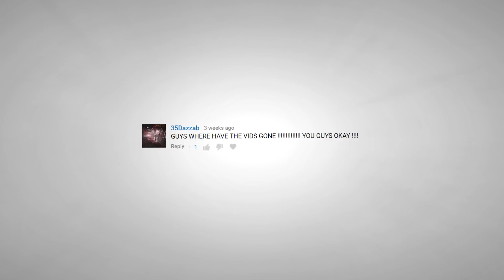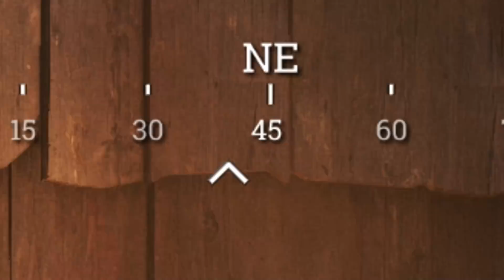SNEAKY MONSTER HUNTERS! (Hunt: Showdown Gameplay)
TWO SNEAKY MONSTER HUNTERS! (Hunt: Showdown Gameplay)

⇓ 2rgames - Social Media & Other Links ⇓

This video is from Roze's POV.